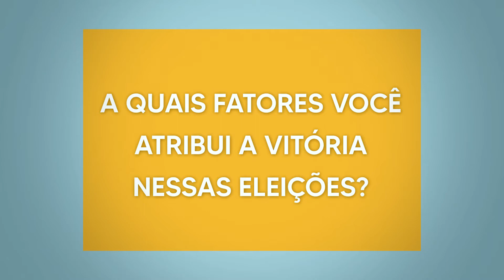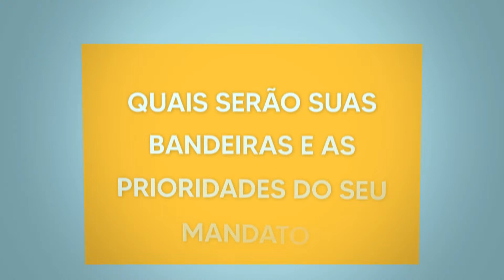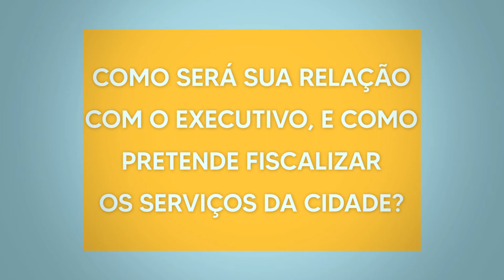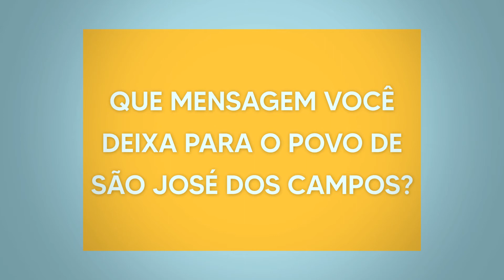MARCELO GARCIA | Eleitos 2021-2024